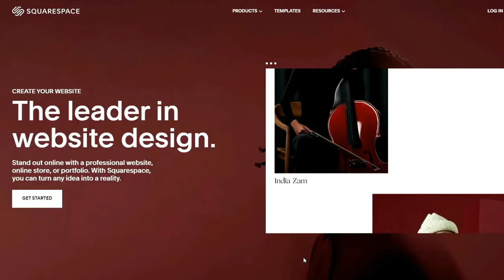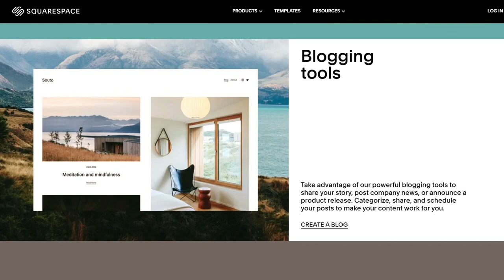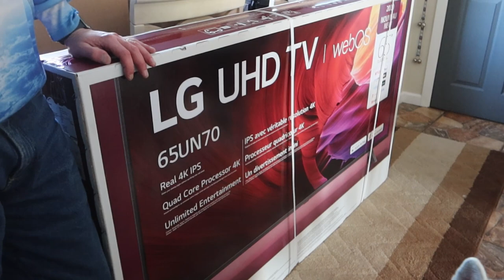They are the Snuggle Husky Sisters!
Our TV broke!  Yes, our free Amazon TV that we have had for over 12 years!  It died, so time for a new one!  And what a pain it was to try to make that happen!